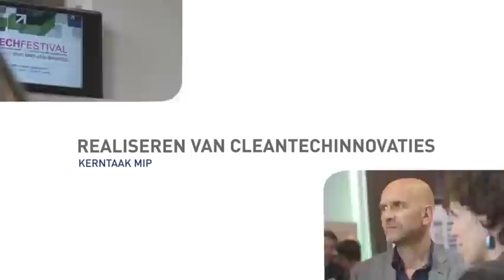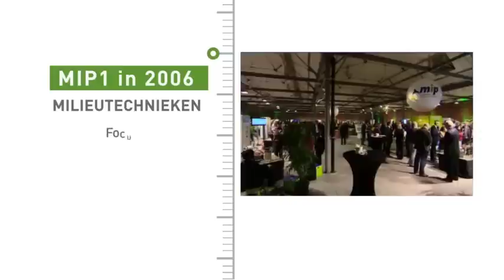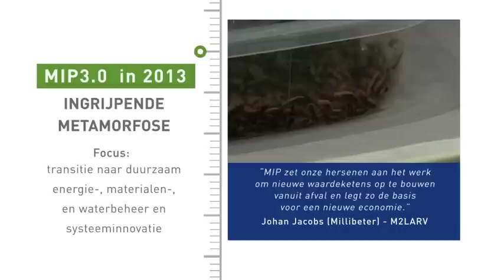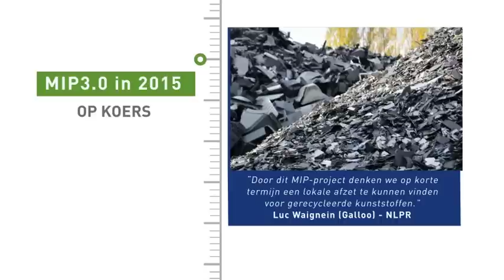MIP: 10 jaar